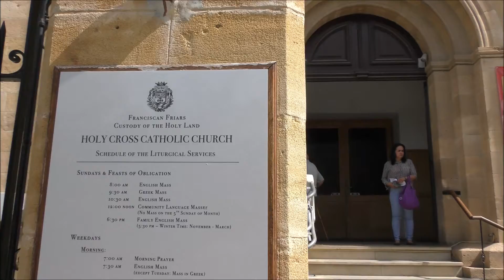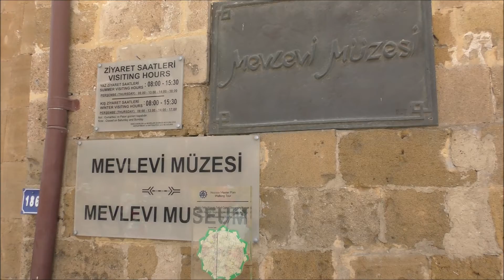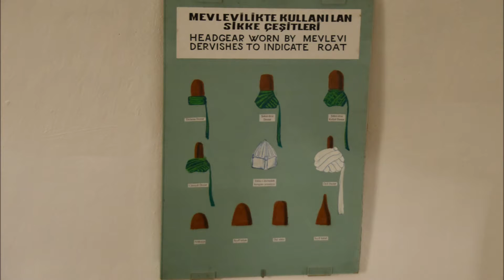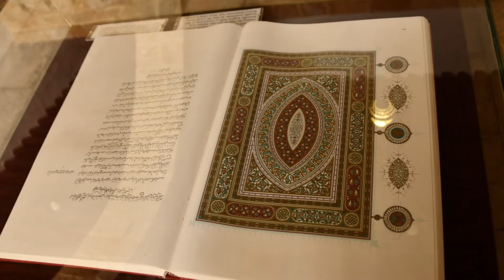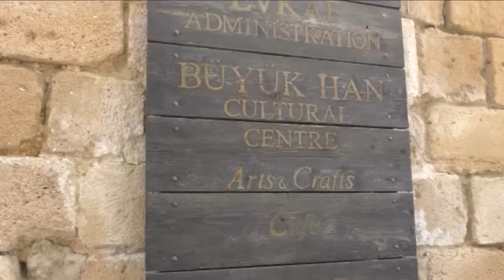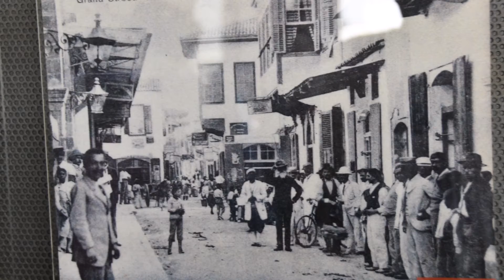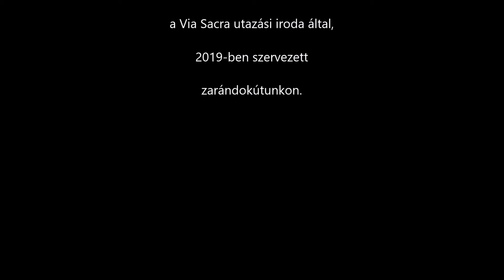Nikózia a kettéosztott város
Nikózia, Ciprus fővárosa számos jellegzetességet örökölt azoktól a birodalmaktól és királyságoktól, amelyek a sziget felett uralkodtak az elmúlt évezredekben.
A város ma kettéosztott, a görög és a török lakosságot, mondhatjuk, hogy két világvallást a kereszténységet és az iszlámot az ún. Zöld vonal választja el.
Az óvárosban sétálva igazi időutazásban vehetnek részt. A szűk, középkori utcák, öreg házak, díszes alkóvok és teraszok több tíz generációval ezelőtti emberek mindennapi életének díszleteit tárják elénk.
A kétarcú város napjainkban dinamikus, fejlett infrastruktúrával és modern megjelenéssel is rendelkezik – különleges összhangban élve együtt múltjával.
Az iszlám térhódításával vajon a jövő Európája is ilyen megosztott lesz?